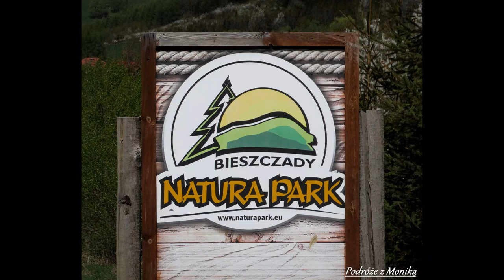Natura Park Bieszczady - Stężnica